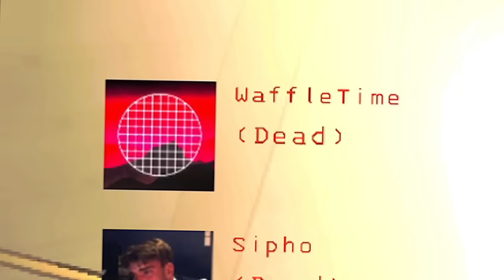Lethal Company Is Terrifyingly Hilarious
we went into this game completely blind haha hope u guys enjoy this vid!

FRIENDS!